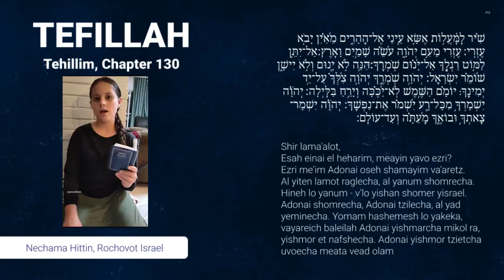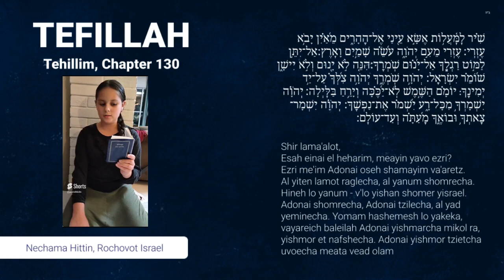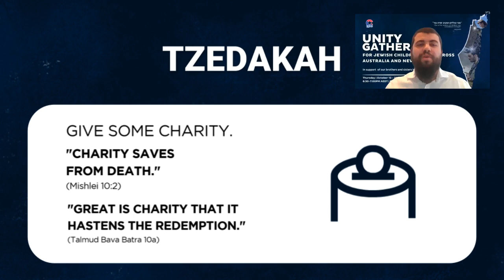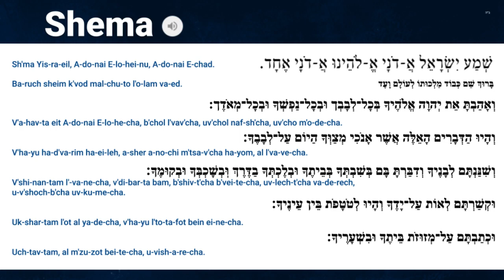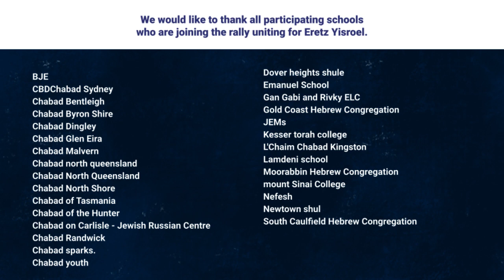Australian CKids Unity Rally for Israel 5784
Join Thousands of Jewish children around Australia as they unite in Torah, Tefillah, and Tzedaka, in merit of our fellow brothers and sisters in the Land of Israel.